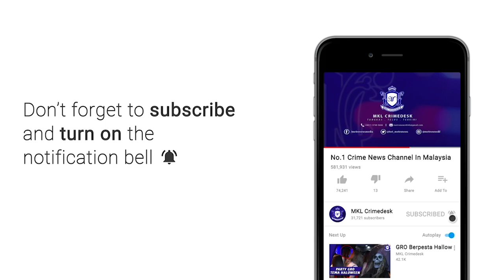MKL Crimedesk | 2 Sindiket Dadah Tumpas Bernilai RM25.6 Juta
jabatan siasatan jenayah narkotik berjaya menumpaskan 2 sindiket pengedaran dadah syabu dan pil ecstacy dengan penahanan 23 ahli sindiket termasuk dalangnya dan 5 wanita berusia 25 hingga 57 tahun.

jumlah rampasan dadah keseluruhan adalah sebanyak 296.8 kilogram bernilai 25.6 juta ringgit.

pengarah jabatan siasatan jenayah narkotik bukit aman datuk ramli din berkata, kesemua tangkapan itu hasil tindakan jsjn  bukit aman dan selangor dan johor melalui ops haron dan watercress di selangor, kuala lumpur johor dan pahang.

sebanyak 13 serbuan dilakukan dan ia adalah tangkapan terbesar dalam tempoh perintah kawalan pergerakan pkp.

jelasnya, dadah yang dirampas ini boleh membekalkan kepada 1.104 juta penagih dadah.

polis turut merampas harta pengedar dadah iaitu 15 buah kenderaan mewah, sejumlah wang tunai 1.285 juta ringgit serta pelbagai barang kemas dan jam tangan.

siasatan percaya sindiket ini beroperasi sejak 9 hingga 12 bulan.

polis masih mengesan saki baki ahli sindiket ini.

kesemua mereka direman sejak 28 hingga 31 julai di bawah seksyen 117 kanun keseksaan prosedur jenayah bagi menyiasat kes mengikut seksyen 39 b akta dadah berbahaya 1952.